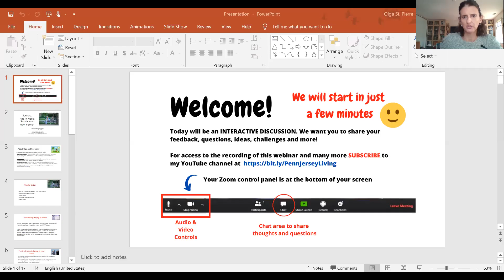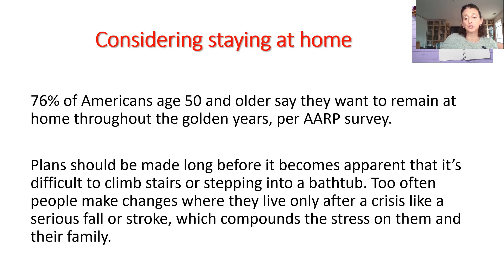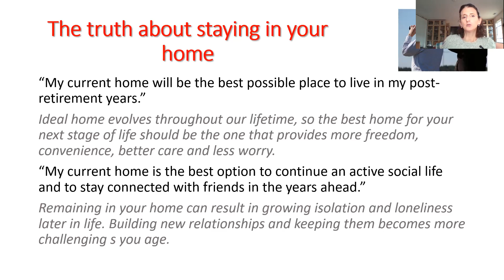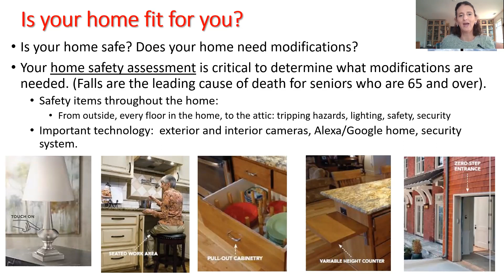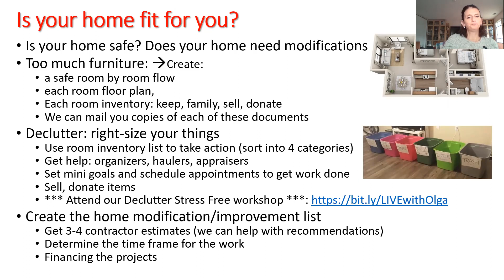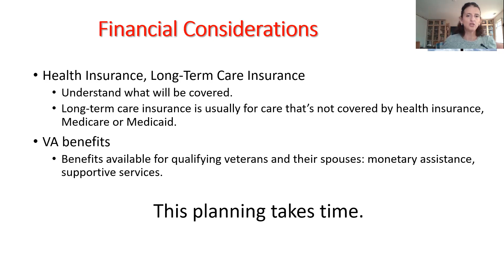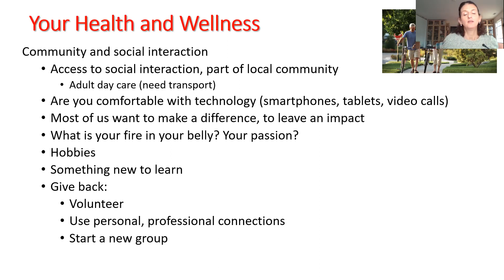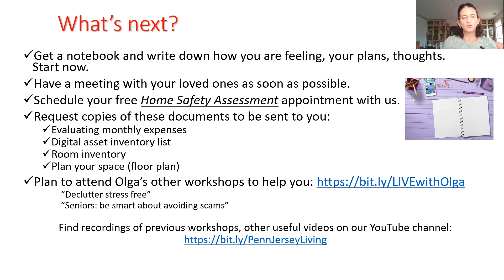Baby boomers: stay at home or move to a community? 🏡📒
Are you a senior trying to decide if staying at home during your retirement/golden years is a good idea? Is your home safe? You must watch this video to help you get your questions answered!

Great tools that we mentioned in the video:

Home Safety Assessment
Evaluating monthly expenses
Digital asset inventory list
Room inventory
Plan your space (floor plan)

👉 Free home updating consultation
 👉Free market analysis of your home and neighborhood
 👉 Free update on current home trends
👉 Free concierge service!
👉Free contractor recommendations!
👉Free relocation service in US and Canada!